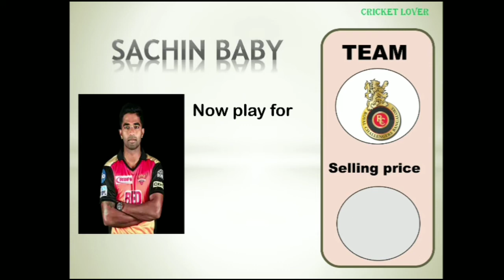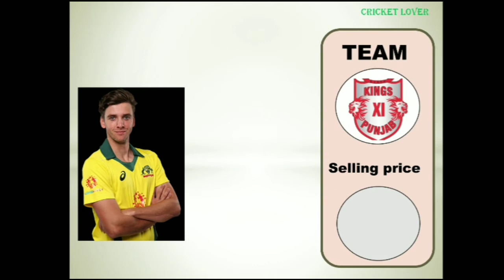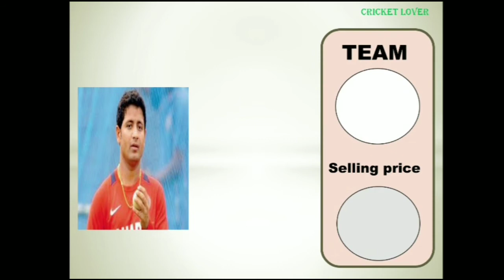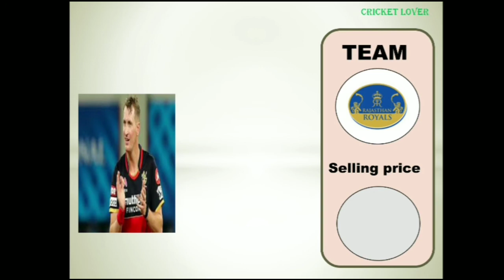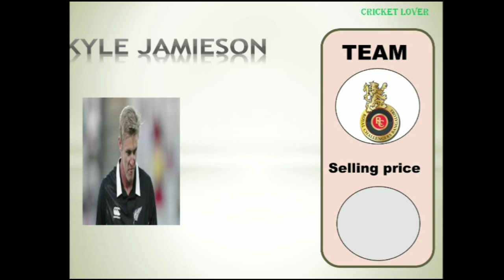Ipl team 2021 auction: All players are sold Player list with their team and prices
Here is the full list of players at IPL Auction 2021:
1) Karun Nair - Kolkata Knight Riders - ₹50 lakh
2) Alex Hales - Unsold
3) Jason Roy - Unsold
4) Steve Smith - Delhi Capitals - ₹2.2 Crore
5) Evin Lewis - Unsold
6) Aaron Finch - Unsold
7) Hanuma Vihari - Unsold
8) Glenn Maxwell - Royal Challengers Bangalore - ₹14.25 crore
9) Kedar Jadhav - Sunrisers Hyderabad - ₹2 crore
10) Shakib Al Hasan - Kolkata Knight Riders - ₹3.2 Crore
11) Moeen Ali - Chennai Super Kings - ₹7 crore

12) Shivam Dube - Rajasthan Royals - ₹4.4 crore
13) Chris Morris - Rajasthan Royals - ₹16.25 crore
14) Dawid Malan - Punjab Kings - ₹1.5 crore
15) Glenn Phillips - Unsold
16) Alex Carey - Unsold
17) Sam Billings - Delhi Capitals - ₹2 crore
18) Kusal Perera - Unsold
19) Adam Milne - Mumbai Indians - ₹3.2 crore
20) Mustafizur Rahman - Rajasthan Royals - ₹1 crore
21) Jhye Richardson - Punjab Kings - ₹14 crore
22) Nathan Coulter-Nile - Mumbai Indians - ₹5 crore
23) Sheldon Cotrell - Unsold
24) Umesh Yadav - Delhi Capitals - ₹1 crore
25) Adil Rashid - Unsold
26) Rahul Sharma - Unsold
27) Mujeeb Ur Rahman - Sunrisers Hyderabad - ₹1.5 crore

28) Harbhajan Singh - Kolkata Knight Riders - ₹2 crore
29) Ish Sodhi - Unsold
30) Piyush Chawla - Mumbai Indians - ₹2.4 crore
31) Qais Ahmad - Unsold
32) Himanshu Rana - Unsold
33) C Hari Nishaanth - Unsold
34) Sachin Baby - Royal Challengers Bangalore - ₹20 lakh
35) Rahul Gahlaut - Unsold
36) Rajat Patidar - Royal Challengers Bangalore - ₹20 lakh
37) Himmat Singh - Unsold
38) Vishnu Solanki - Unsold
39) Atit Sheth - Unsold
40) Ripal Patel - Delhi Capitals - ₹20 lakh
41) Shahrukh Khan - Punjab Kings - ₹5.25 crore
42) Ayush Badoni - Unsold
43) Venkatesh Iyer - Kolkata Knight Riders - ₹20 lakh
44) Vivek Singh - Unsold
45) K Gowtham - Chennai Super Kings - ₹9.25 crore

46) Vishnu Vinod - Delhi Capitals - ₹20 lakh
47) Sheldon Jackson - Kolkata Knight Riders - ₹20 lakh
48) Kedar Devdhar - Unsold
49) Mohammed Azharuddeen - Royal Challengers Bangalore - ₹20 lakh
50) Avi Barot - Unsold
51) Mujtaba Yousuf - Unsold
52) Ankit Rajpoot - Unsold
53) Lukman Meriwala - Delhi Capitals - ₹20 lakh
54) Chetan Sakariya - Rajasthan Royals - ₹1.2 crore
55) Kuldeep Sen - Unsold
56) Riley Meredith - Punjab Kings - ₹8 crore
57) Tushar Deshpande - Unsold
58) M Siddharth - Delhi Capitals - ₹20 lakh
59) Karanveer Singh - Unsold
60) Jagadeesha Suchith - Sunrisers Hyderabad - ₹30 lakh
61) KC Cariappa - Rajasthan Royals - ₹20 lakh
62) Sandeep Lamichhane - Unsold

63) Midhun Sudhesan - Unsold
64) Tejas Baroka - Unsold
65) Rovman Powell - Unsold
66) Shaun Marsh - Unsold
67) Corey Anderson - Unsold
68) Devon Conway - Unsold
69) Darren Bravo - Unsold
70) Rassie van der Dussen - Unsold
71) Cheteshwar Pujara - Chennai Super Kings - ₹50 lakh
72) Martin Guptill - Unsold
73) Pawan Negi - Kolkata Knight Riders - ₹50 lakh
74) Kyle Jamieson - Royal Challengers Bangalore - ₹15 crore
75) Ben Cutting - Kolkata Knight Riders - ₹75 lakh
76) Tom Curran - Delhi Capitals - ₹5.25 crore
77) Gurkeerat Singh - Unsold
78) Marnus Labuschagne - Unsold
79) Moises Henriques - Punjab Kings - ₹4.2 crore
80) Varun Aaron - Unsold

81) Oshane Thomas - Unsold
82) Mohit Sharma - Unsold
83) Billy Stanlake - Unsold
84) Mitchell McClenaghan - Unsold
85) Jason Behrendorff - Unsold
86) Naveen Ul Haq - Unsold
87) Karan Sharma - Unsold
88) Utkarsh Singh - Punjab Kings - ₹20 lakh
89) KL Shrijith - Unsold
90) Jalaj Saxena - Punjab Kings - ₹30 lakh
91) Vaibhav Arora - Kolkata Knight Riders - ₹20 lakh
92) Ben Dwarshuis - Unsold
93) G Periyasamy - Unsold
94) Fabian Allen - Punjab Kings - ₹75 lakh
95) Daniel Christian - Royal Challengers Bangalore - ₹4.8 crore
96) Liam Livingstone - Rajasthan Royals - ₹75 lakh
97) Thisara Perera - Unsold
98) Ben McDermott - Unsold
99) Matthew Wade - Unsold

100) Sean Abbott - Unsold
101) Siddhesh Lad - Unsold
102) Tejinder Dhillon - Unsold
103) Prerak Mankad - Unsold
104) Suyash Prabhudessai - Royal Challengers Bangalore - ₹20 lakh
105) KS Bharat - Royal Challengers Bangalore - ₹20 lakh
106) Josh Inglis - Unsold
107) M Harisankar Reddy - Chennai Super Kings - ₹20 lakh
108) Simarjeet Singh - Unsold
109) Kuldip Yadav - Rajasthan Royals - ₹20 lakh
110) Scott Kuggeleijn - Unsold
111) James Neesham - Mumbai Indians - ₹50 lakh
112) Wayne Parnell - Unsold
113) Reece Topley - Unsold
114) Chris Green - Unsold
115) Isuru Udana - Unsold
116) George Linde - Unsold
117) Chaitanya Bishnoi - Unsold
118) Yudhvir Charak - Mumbai Indians - ₹20 lakh

119) Ajay Dev Goud - Unsold
120) K Bhagath Varma - Chennai Super Kings - ₹20 lakh
121) Jack Wildermuth - Unsold
122) Harsh Tyagi - Unsold
123) Gerald Coetzee - Unsold
124) Tim David - Unsold